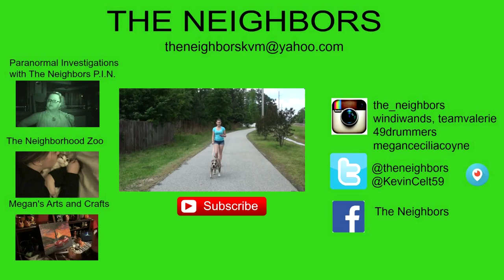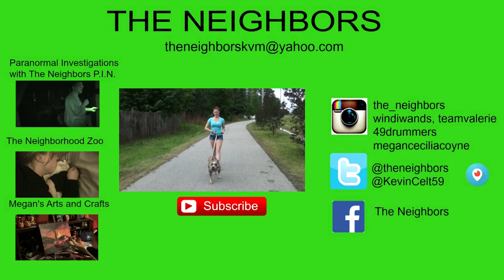A LITTLE TASTE OF HOME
Skylar, Ross, and Skarrlette are in North Carolina and come to visit Valerie for the day! Kevin fixes his weed wacker and finishes the lawn!